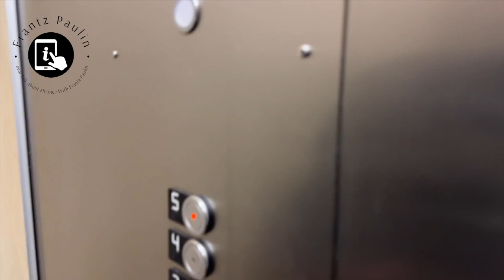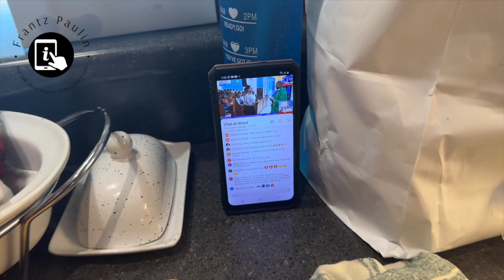Nothing Beats Quality Time with Your Family